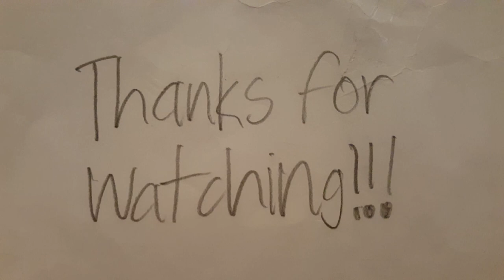Clever imposter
A round of Among Us has begun and Red has thought of a plan on how to win the game as an imposter.